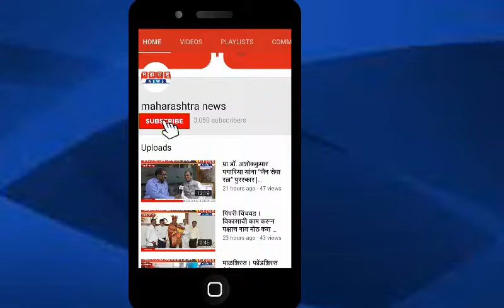पिंपरी-चिंचवड । दडपशाही, हुकूमशाही थांबवा अन्यथा मंत्र्यांना रस्त्यावरफिरू देणार नाही - सचिन साठे